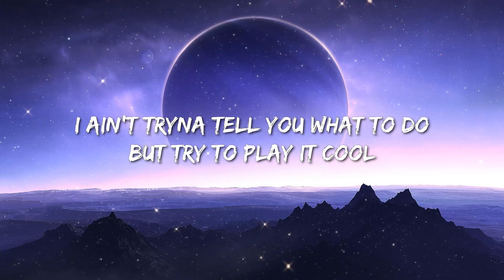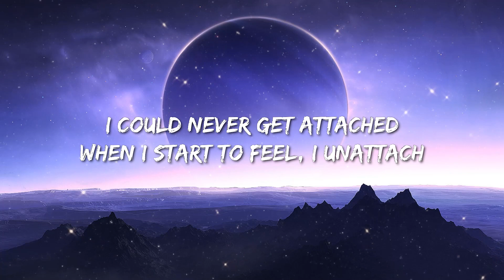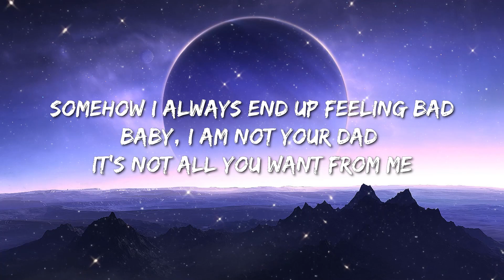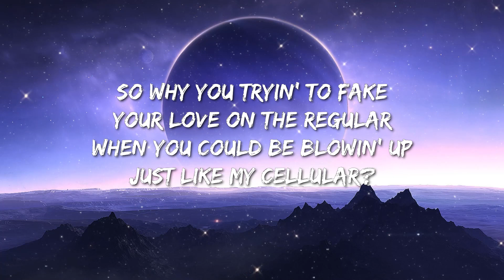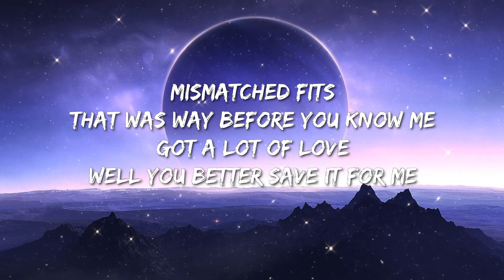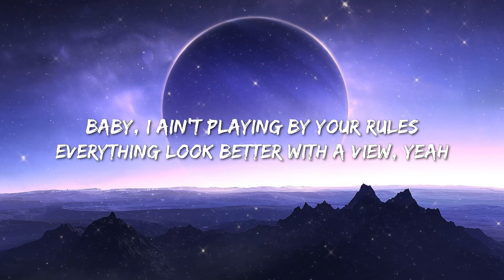24Kgoldn - Mood (Lyrics) Ft. Iann Dior - Newjeans, Newjeans, Olivia Rodrigo, Fifty Fifty, Jordan Dav